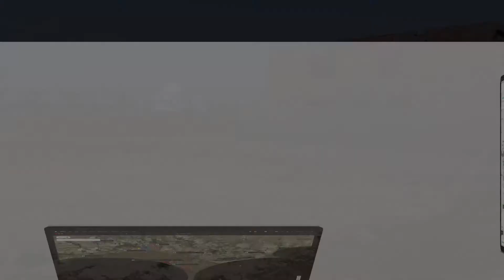5 MARLA RESIDENTIAL PLOT FOR SALE IN BAHRIA ORCHARD LAHORE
5 Marla Two Side Open Hot Location Lco D Block
Builtz Empire

provides Investment Opportunity

offering 5 Marla Residentials Two Side Open Plot For Our Clients In Lco D Block

plot Is Located At Prime Location
with Two Side Open